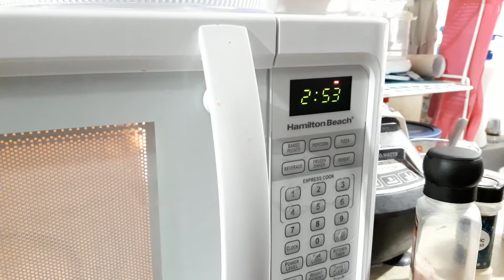PINOY BAKING BREAD VLOG - Dinner Roll Bread Experiment PART 2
An acquaintance of ours decided to join us to bake bread.  This video is part of a series in our bread baking vlog.  We chose to make some dinner rolls based on recipe we found on the internet.  We decided to deviate from the classic recipe and avoid using butter.  The link to the original recipe is here:

We will uploading our experience in segments over the next couple of days due to the size of the video files and slow Wi-Fi connection speed.

Thank you watching this video and have a wonderful day!